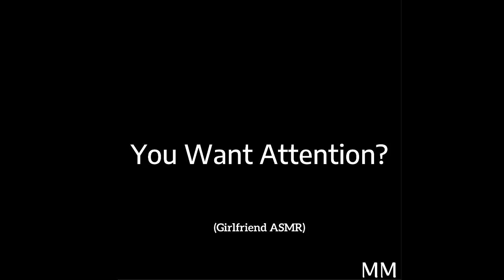You Want Attention? (Girlfriend ASMR)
I do not feel well, and had no idea where I was going with this xD